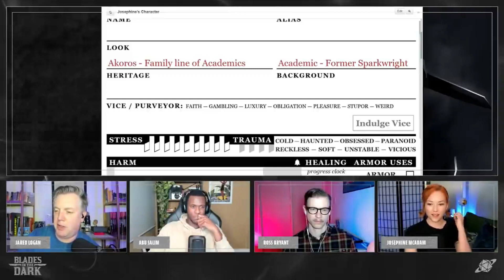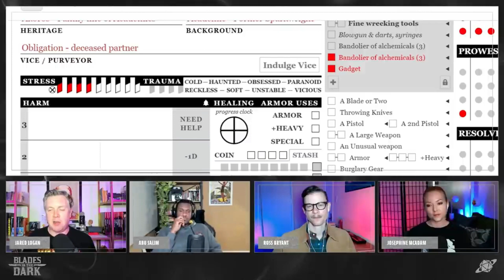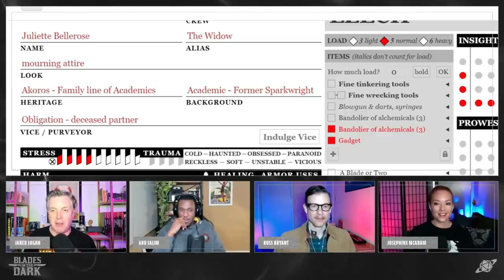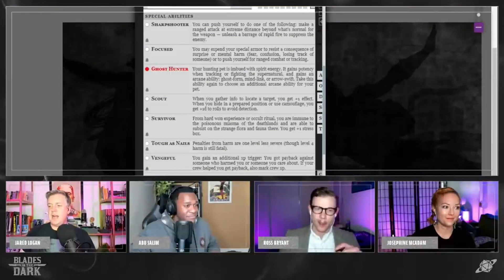Haunted City: The Ophelia Saga part 1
A supercut of the incredible story created by Ross Bryant, Josephine McAdam, Abu Salim and Jared Logan as part of their Blades in the Dark actual play.